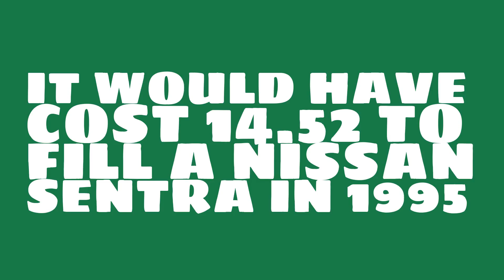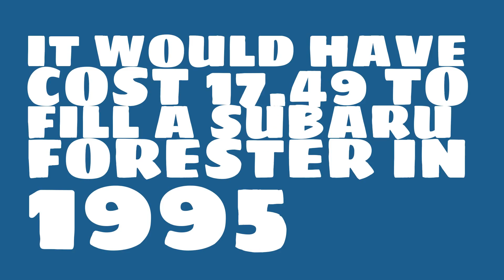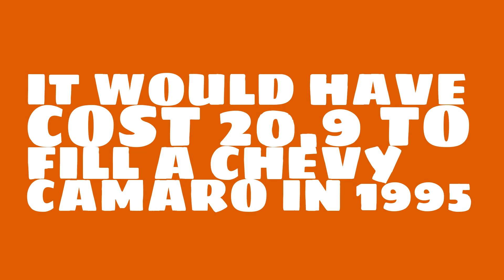How much would it have cost to fill a Honda Accord in 1995?